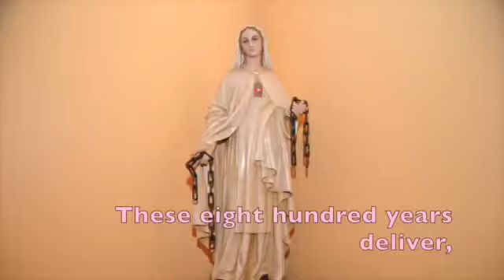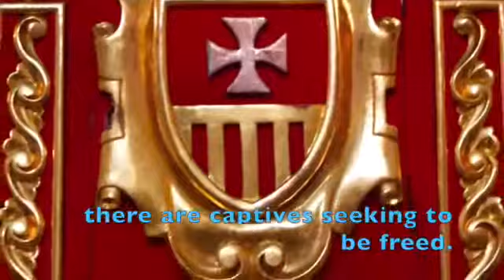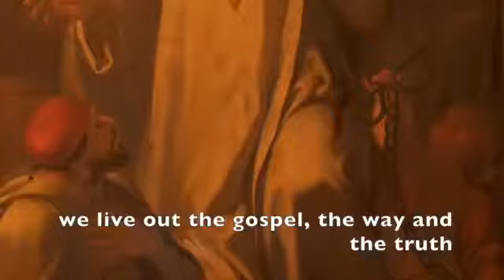Mercedarian Jubilee Hymn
Here is the Mercedarian 800th Jubilee Hymn in English